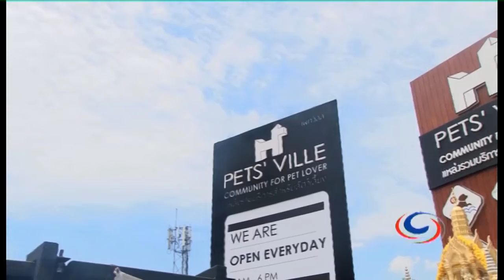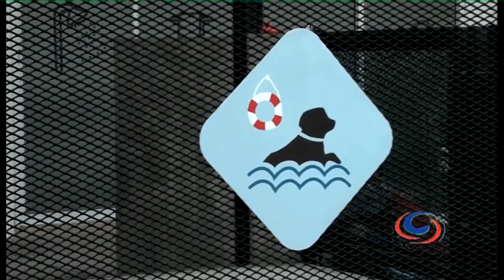Pets' Ville | The perfect Bangkok Motel for your Pooch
Need somebody to look after your dog while you are away? Here is a high quality option for your 'Mans Best Friend'. Pets' Ville in Bangkok